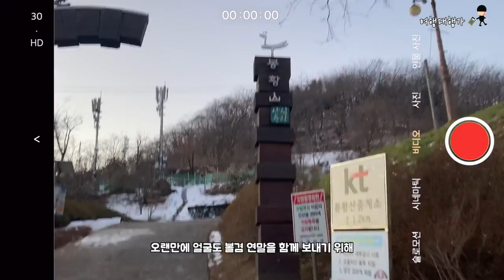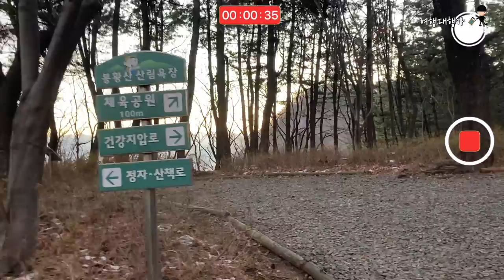2022년 좋은 기운을 드리고 싶어서 동해바다로 달려왔습니다[EP010]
EP010

다사다난한 2021년과 작별 인사를 나누고
새로운 2022년을 맞이 합니다.

전세계적인 팬데믹 상황이지만 그 안에서도 열심히 살고 있는
여러분들을 응원합니다. 조금만 더 힘 내시자구요.
병원에 종사하시는 어떤 분께서는 조심스럽게 올 해 여름이면 완전하게 회복되긴 힘들어도 여행 정도는 갈 수 있지 않을까 라는 전망을 내어 주셨습니다.

오미크론이 오기 전에도 희망이 보인다고 생각했으나 결국엔 좌절감을 맛 보긴 했습니다만, 그렇다고 절망만 하고 있을 수는 없다고 생각합니다. 하나의 희망이 꺽였다면 다시 새로운 희망을 가슴에 품고 살아가는 것도 하나의 방법이 되지 않을까요.

명절 연휴동안 근심걱정은 모두 잊으시고
안전하고 편안한 휴식 하시길 바라겠습니다.

2022년에는 어제보다 조금 더 발전한 모습을 보일 수 있는 여행대행가로 거듭나겠습니다. 많은 응원 부탁드립니다. 아시죠? ㅎㅎㅎ

💡기획: 다니엘
💻편집: 다니엘